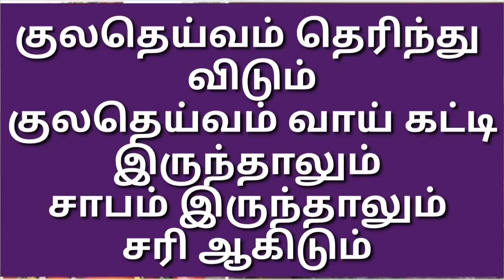குலதெய்வம் தெரிந்து விடும்